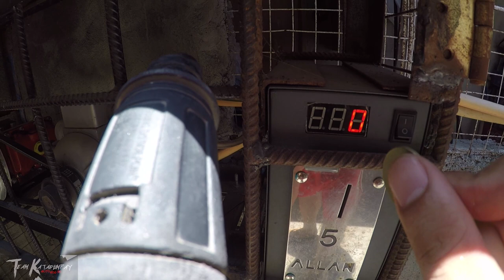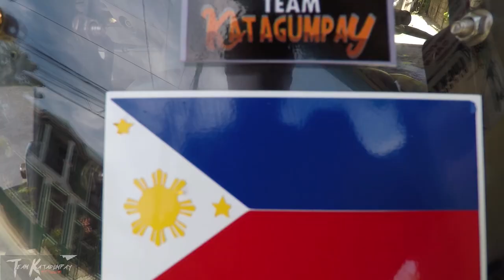SIKRETO PARA DI KUMUPAS FAIRINGS NG MOTOR / JOY AT MAGIC OSCAR - YAMAHA NMAX - MOTOVLOG